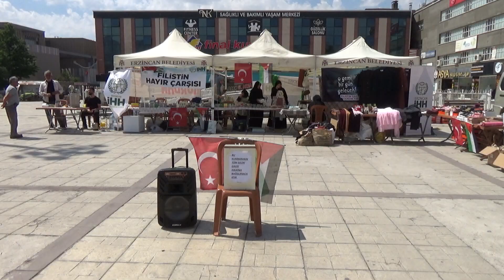08 06 2024 HABERLER